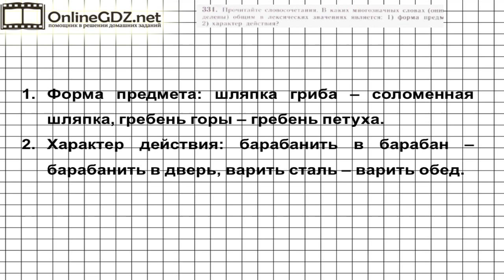Задание № 331 — Русский язык 5 класс (Ладыженская, Тростенцова)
В 331 упражнении надо прочитать словосочетания, определить, в каких многозначных словах общим в лексическом значении является форма предмета, а в каких – характер действия. Вашим помощником будет наше видео с решением.